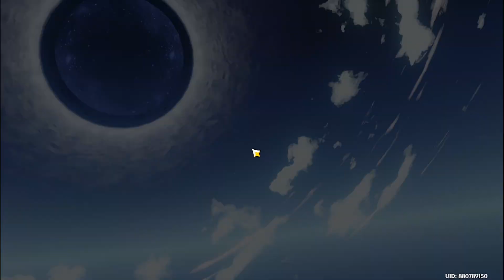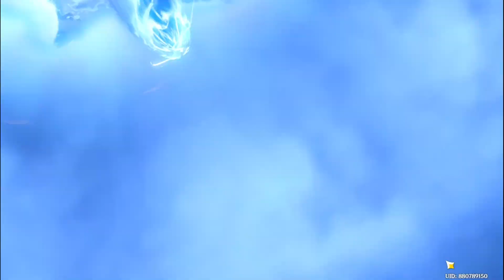Miko Inazuma Rerun? Let's Go || Genshin Impact